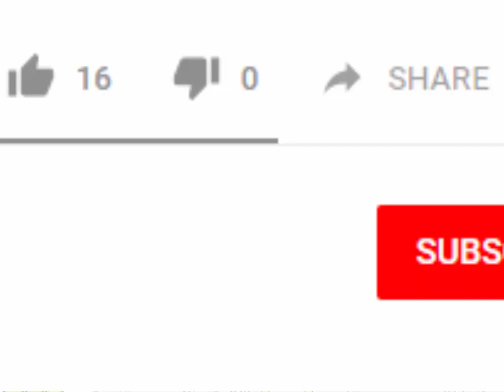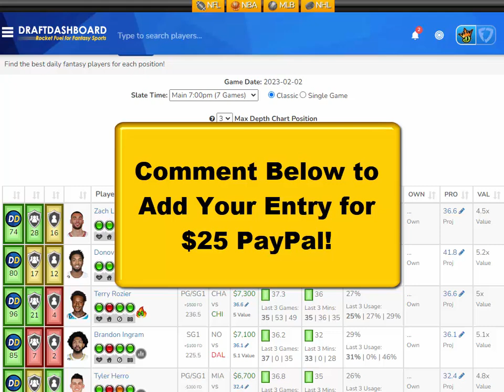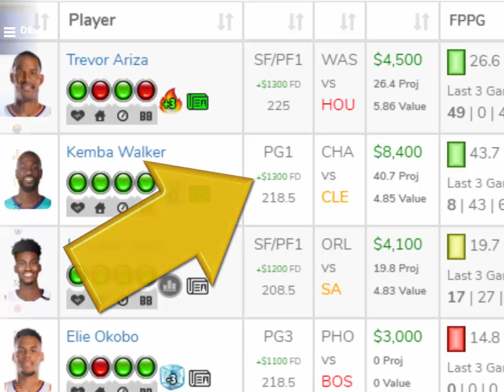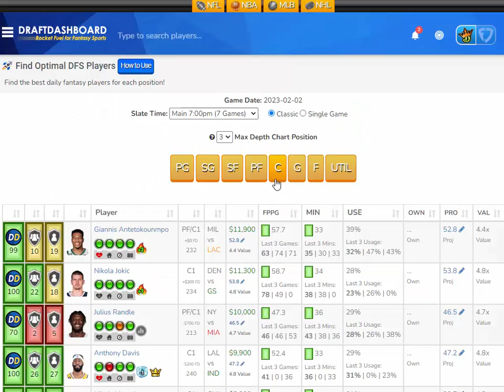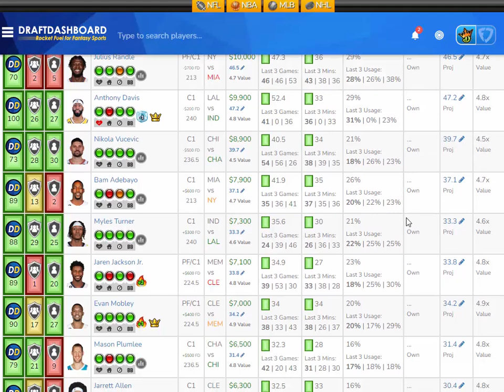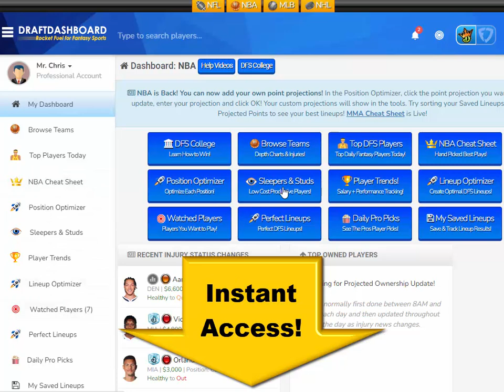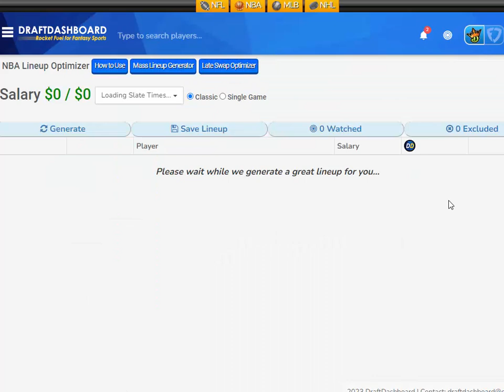NBA DraftKings Picks + FanDuel Picks 2/2/2023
NBA DraftKings Picks + FanDuel Picks 2/2/2023 Top NBA DFS Picks for Today Thursday February 2nd. Try our DFS Lineup Optimizer, Fantasy Basketball Advice, DFS Strategy and Winning DFS Lineups for Tonight!